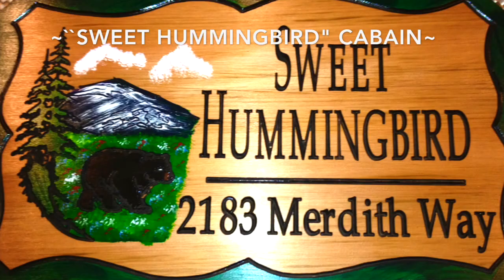Sweet Hummingbird, Luxury Newly Build Log Cabins in Vacation Rental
Sweet Hummingbird" is a newly built 2 bedroom 2 bath plus loft luxury log cabin located only 3 miles outside the Arts and Crafts community in Gatlinburg. It is just a few short minutes from downtown, and all the area's most popular attractions.
Sweet Hummingbird is one of the three cabins that are located in the private complex Birds Eye as Falcon Nest #821888 and Eagle Dreams #821889 ,just 500 feet one of the other .
"Sweet Hummingbird" is perfect for a honeymoon, couples getaway or even a family getaway comfortably sleeping 6. "Sweet Hummingbird" has been carefully crafted to make your vacation special. You will enjoy luxury furnishings, a rustic log finish and a location that is semi-private yet close to everything.
You'll enjoy the upgraded bedding and unique finishes in the luxury cabin. The King suite features a full bath with step in shower and a Jacuzzi tub. You will also find an additional full bath and queen bedroom as well as a queen sleeper in the great room.
Enjoy a full kitchen with stainless steel appliances and all the cookware you'll need to prepare in cabin meals. You will also find a washer and dryer for your laundry needs.
Head upstairs to the lofted game room and media room where you'll be able to shoot a game of pool, play fooseball or watch a movie on the 60" TV or use the XBOX 360 but bring your own games.
What a great way to end a day of hiking and/or fun by heading back to the cabin and enjoy the outdoors on your covered deck with rocking chairs or take a soak in the private hot tub.

VRBO.com  Listing #821696